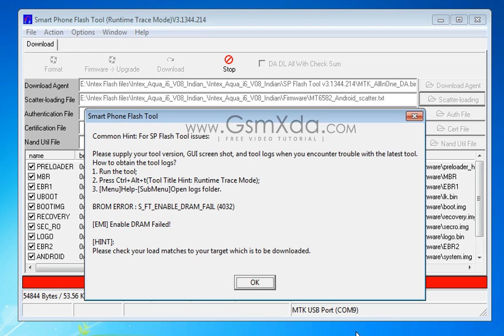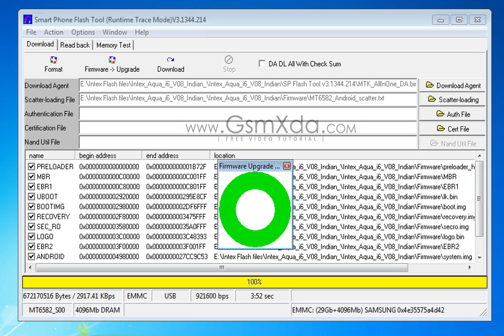Intex Aqua i6 Flash done with Flash tool by GsmHelpFul